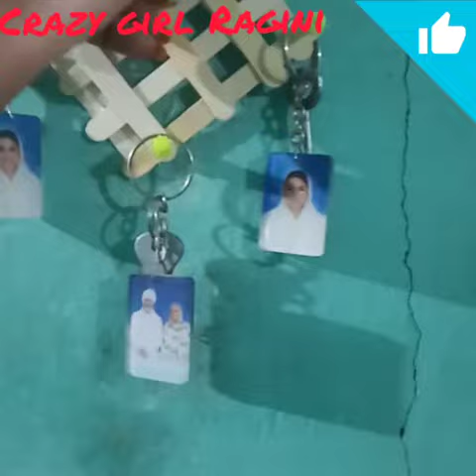Popsticks keyhanger Crazy Girl Ragini#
Welcome to crazy girl Ragini.

How to make a pops sticks key hanger. Very easy and a out of mind 😏😏😏.

Thanks🙏🙇.